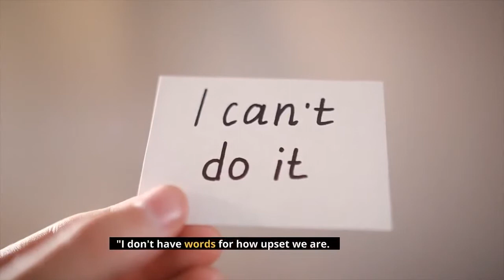Missouri Marine Jared Schmitz 20 an 'American hero' killed in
A Marine from the St. Louis area was among the 13 American service members and more than a hundred Afghans killed in a suicide bombing Thursday near Kabul's Hamid Karzai International Airport, according to the man's father and a U. S. senator. Jared Schmitz, 20, of St. Charles, Missouri, was among the dead, the Department of Defense announced Saturday."This has just been absolutely devastating," his father, Mark Schmitz told the radio station KMOX. Schmitz told the station the U. S. Marine Corps came to his home to deliver "the horrific news" around 2:40 a.m. Friday. U. S. Sen. Josh Hawley confirmed his death in a statement posted to Twitter."Today I spoke with the family of Lance Corporal Jared Schmitz...a Marine who lost his life yesterday in the Kabul attacks, while proudly serving this nation. I promised his family that his service and his legacy will not be forgotten," Hawley wrote. Schmitz was stationed in Jordan on his first deployment and was sent to Afghanistan in recent weeks, his father said."As his parents, of course, we were terrified," Schmitz said of his son, a 2019 high school graduate. "I don't have words for how upset we are."He added, "He was probably one of the coolest, unique individuals I ever met. I'm very honored that I could call him my son.""Please pray for Lance Corporal Jared Schmitz and his family today," State Rep. Nick Schroer said on Twitter. "He is an American hero from St. Charles County."The death toll from the blast includes 11 U. S. Marines, a Navy hospital corpsman, and one Army soldier, American officials said. At least 18 U. S. service members were injured. It was the deadliest day for American forces in Afghanistan since August 2011. A Wyoming Marine expecting a child in three weeks was among the dead. About 169 Afghan people died, officials told the Associated Press. CBS News was reporting that number at 170.